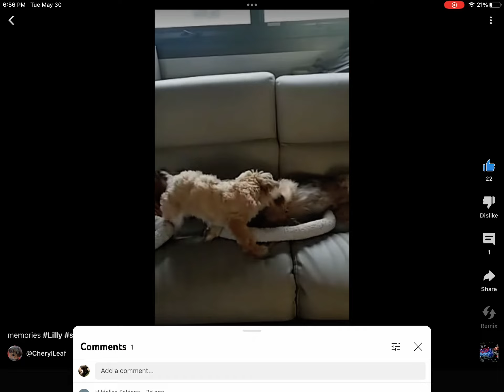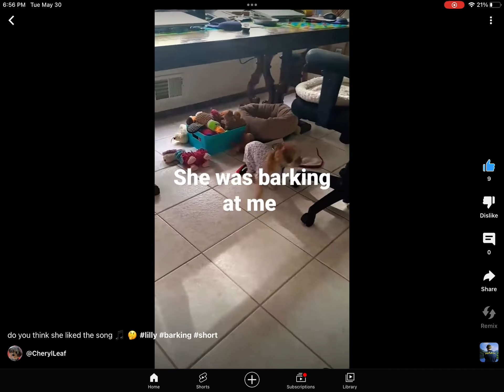Subscribe to this channel pls guys love you guys